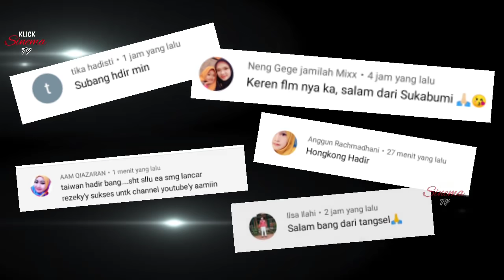GADIS INI DITOLAK BERKALI-KALI, TAPI SELALU MENANTI. Alur Cerita Film India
Karan adalah seorang tentara yang dihadapkan pada dilema dua pilihan antara Nisha, wanita yang dicintainya, dan Sahiba, wanita yang ia tolong selama perjalanan di kereta api.
Judul filmnya: Dh4ai 4kshar Prem Ke.